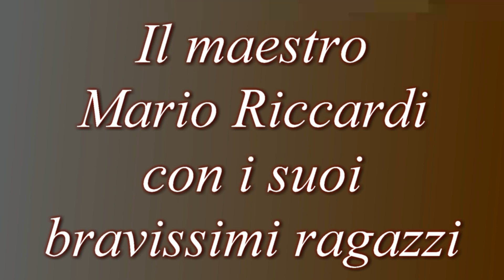Il maestro Mario Riccardi con i suoi bravissimi ragazzi!